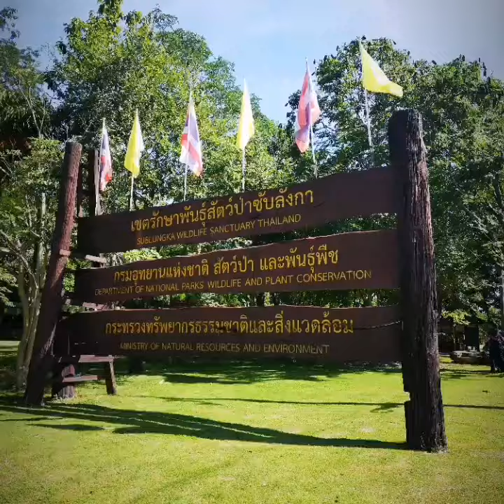เดินป่า​ซับ​ลังกา​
🤼‍♀️ เดินป่าที่เขตรักษาพันธุ์​สัตว์ป่า​ซับลังกา​ มีเนื้อที่​ 96,875  ไร่​ ป่าซับลังกาเป็นที่ราบอยู่ในหุบเขาล้อมด้วยเทือกเขาพังเหยและเทือกเขารวก​ มีความสูงจากระดับน้ำทะเล​ 140-846  เมตร​ ถือเป็นป่าผืนสุดท้ายของจังหวัดลพบุรีที่มีสภาพป่าค่อนข้างสมบูรณ์​  มีสัตว์​ป่าอาศัยอยู่หลากหลายชนิด
นักท่องเที่ยวห้ามพลาดเลยสำหรับกิจกรรมเดินป่าซับลังกา​และเดินเท้าชมสมุนไพรที่น้ำตกผาผึ้ง​ และร่วมกันทำโป่งช้างเทียม  โดยนักท่องเที่ยวนั่งรถอีแต๊กเข้าไปยังจุดที่​ 1​ ประมาณ​ 10​ กิโลเมตร​ และนั่งพักรับประทานอาหารกลางวัน​ ต่อจากนั้น​ นั่งรถอีแต๊กเข้าไปยังน้ำตกผาผึ้ง​ (จุดที่​ 2) อีกประมาณ​ 3​ กิโลเมตร​ เพื่อร่วมทำกิจกรรมศึกษาเส้นทางธรรมชาติ.. ได้เรียนรู้สมุนไพรระหว่างทางอีกด้วย​ ถ้านักท่องเที่ยวมาช่วงเดือนตุลาคม ระหว่างทางเดินจะมีน้ำตกสวยงาม​และเดินเท้าขึ้นไปบนหลังถ้ำ​ ประมาณ​ 1,800 เมตร​ จะพบไม้ชนิดหนึ่งชื่อรองเท้านารี​ ส่วนจะมาเดินดูสมุนไพรและเห็ด​ ให้มาช่วงเดือนกรกฎา​คม​

สมุนไพร​ เขตรักษา​พันธุ์​สัตว์ป่า​ซับ​ลังกา​